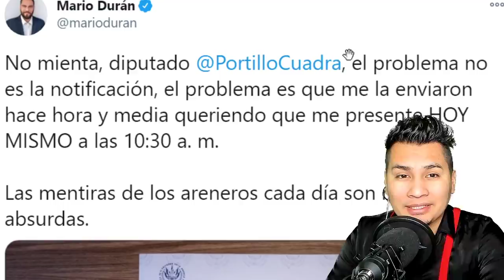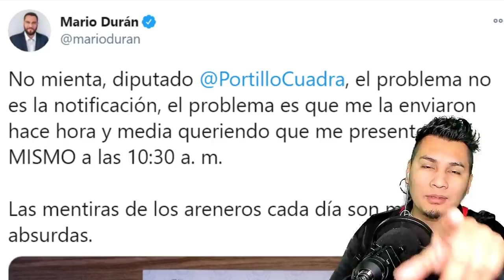PARKER CASI LLORANDO DICE QUE YA PERDIO LA ESPERANZA !